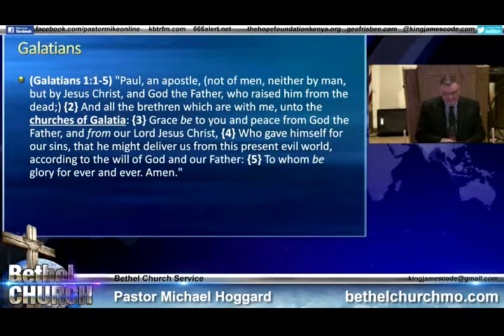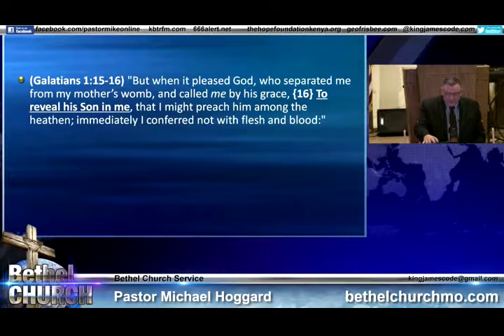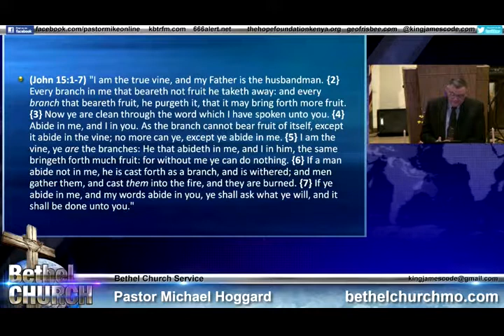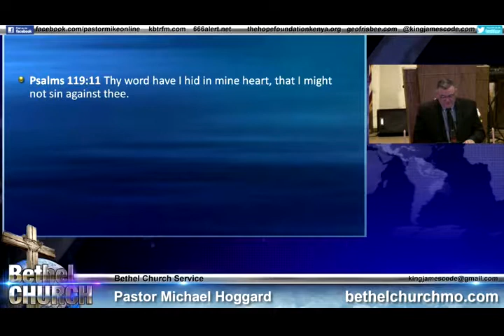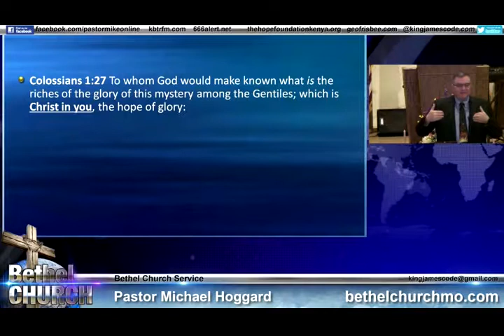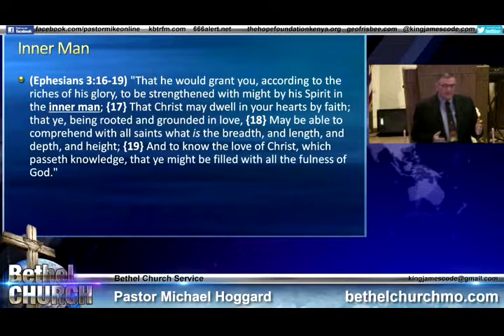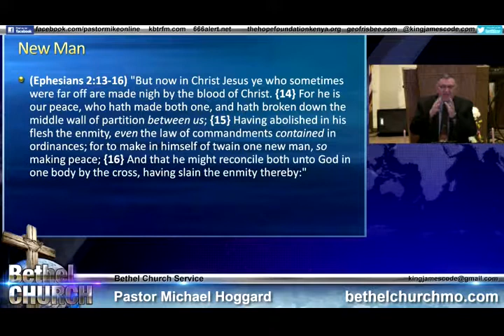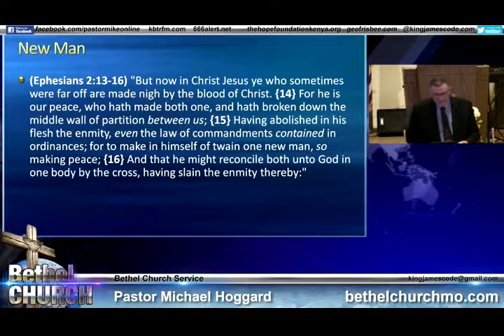A New Man - Mike Hoggard